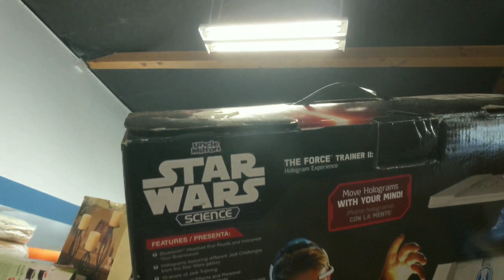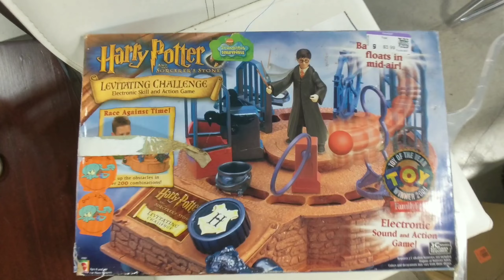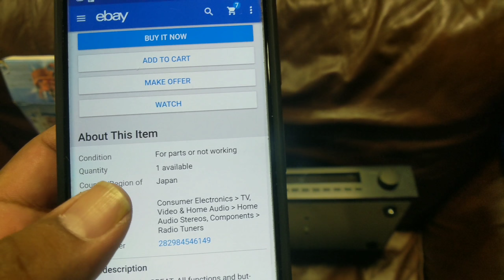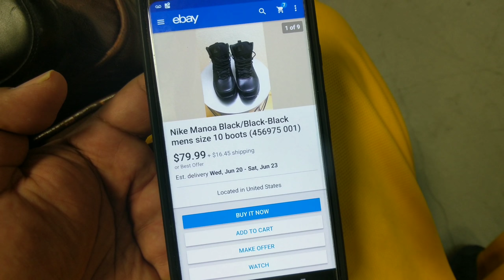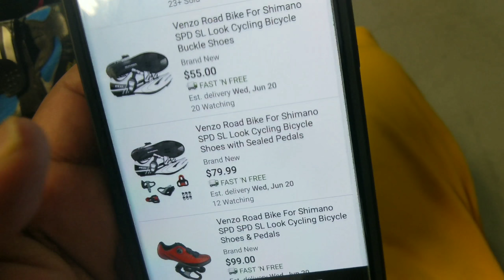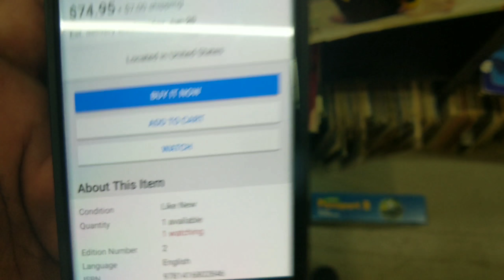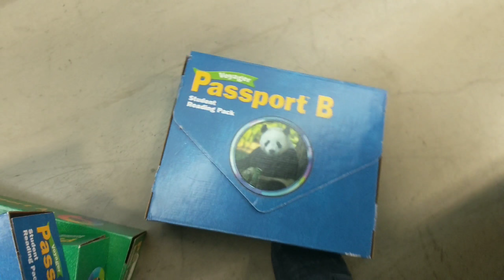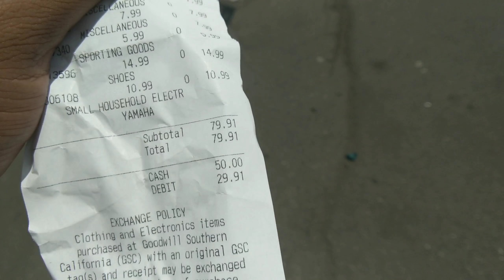Trip to Goodwill * Nike Manoa Black Men Boots * #209